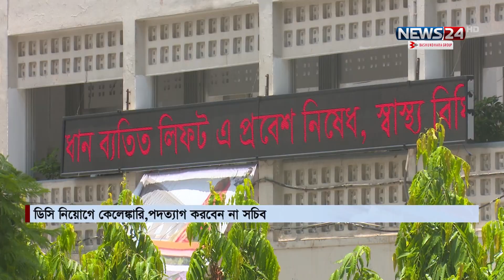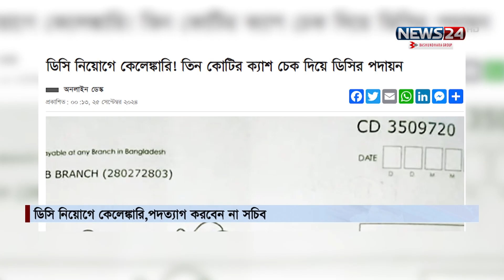‘ডিসি নিয়োগে অর্থের লেনদেন নিয়ে দৈনিক পত্রিকার খবরের কোনো সত্যতা নাই ’| DC Appointment | News24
Video Description

NEWS24 Team